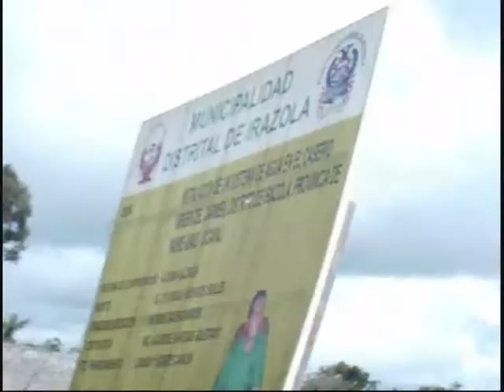Yarinacocha Pucallpa 2009